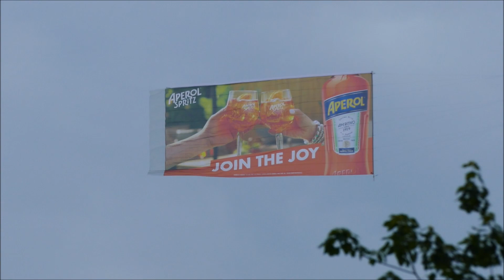Plane Ads- Do you accept this mission and Join the Joy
Another couple of plane advertisements. Do you accept this mission? And Join the Joy.